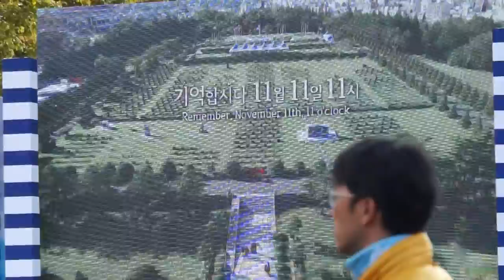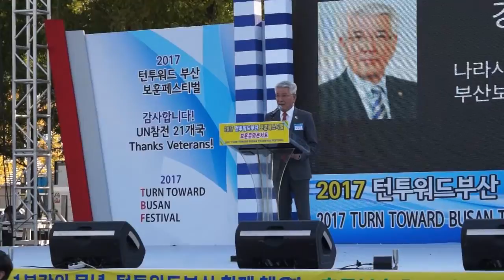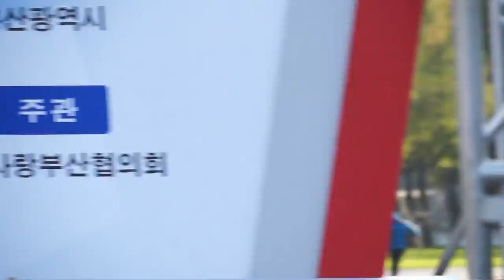2017 턴투워드부산 보훈페스티벌 대회사(회장 강성의)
2017 턴투워드부